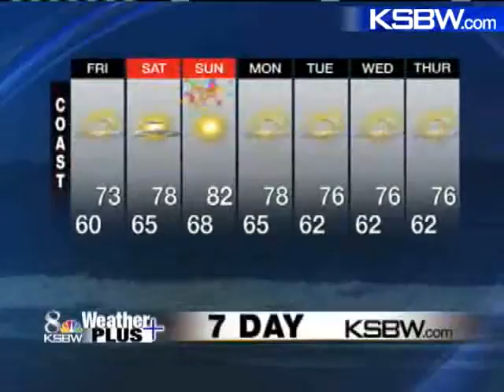Get Your Friday Weather Plus Forecast